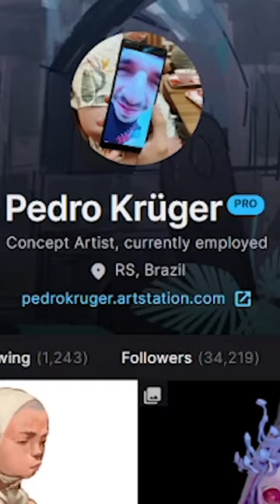A Quick Look at the Art of Pedro Krüger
🎨 Check out these great playlists to see our newest Drawbli Episodes!